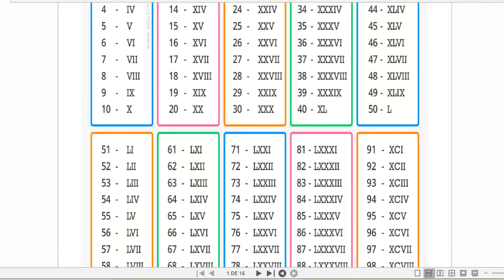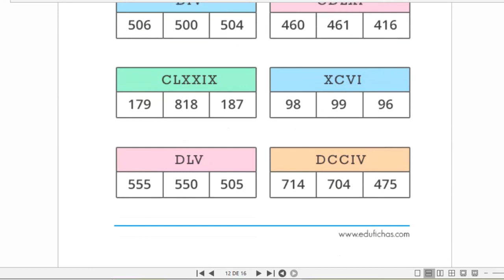Fichas de los números romanos